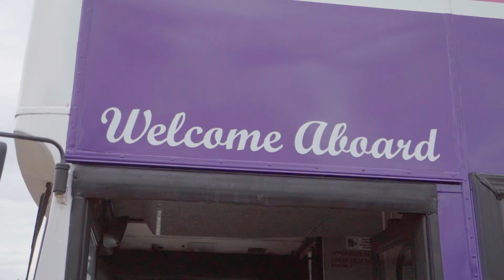HA Prom 2022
Halewood Academy